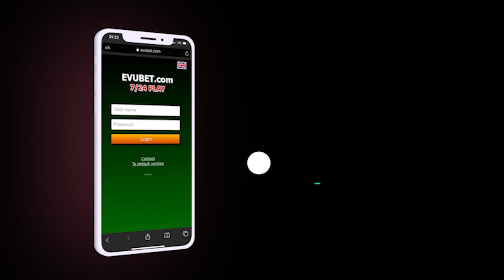PARLAMENT ÖNÜNDƏ AKSİYA-NƏLƏR BAŞ VERDİ?; 770 nəfərin əmlakına NİYƏ HƏBS QOYULDU?-XƏBƏRLƏR